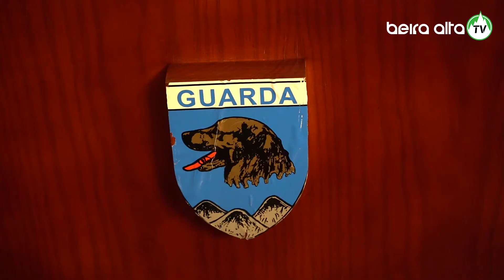PSP da Guarda detém 12 pessoas em operação contra o tráfico de droga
7 homens e 5 mulheres, com idades compreendidas entre os 17 e os 51 anos foram detidas numa mega operação da PSP da Guarda. Envolvidos nesta operação, estiveram cerca de 70 operacionais, da Unidade Especial de Polícia, com canídeos para a busca de estupefacientes e com profissionais do Comando Distrital de Castelo Branco e de Viseu e militares da GNR da Guarda. O grande ojetivo da operação é o combate ao tráfico de droga no concelho da Guarda.